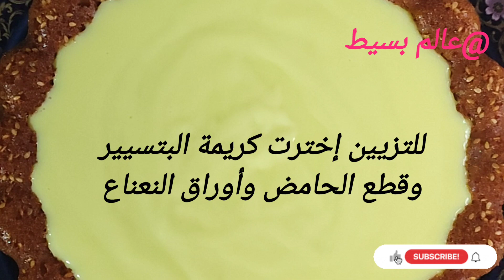كيك ناجح وهش وصفتي المعتمدة#كيك_يومي